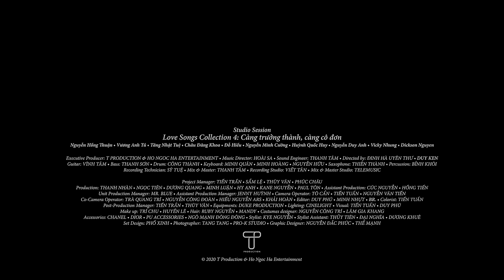Càng Trưởng Thành Càng Cô Đơn | Hồ Ngọc Hà x Nguyễn Hồng Thuận | Love Songs Studio Session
Nghe Album Love Songs Collection 4

Executive Producer: T PRODUCTION & HO NGOC HA ENTERTAINMENT
Composer: NGUYỄN HỒNG THUẬN
Music Director: HOÀI SA
Sound Engineer: THANH TÂM
Directed by: ĐINH HÀ UYÊN THƯ - DUY KEN
Guitar: VĨNH TÂM
Bass: THANH SƠN
Drum: CÔNG THÀNH
Keyboard: MINH QUÂN - MINH HOÀNG - NGUYỄN HỮU
Saxophone: THIÊN THÀNH
Percussion: BỈNH KHÔI
Recording Technician: SỸ TUỆ
Mix & Master: THANH TÂM
Recording Studio: VIẾT TÂN STUDIO
Mix & Master Studio: TELEMUSIC
Project Manager: TIẾN TRẦN - SẨM LỆ - THÙY VÂN - PHÚC CHÂU
Production: DUY PHÚ - TIẾN TUẤN - THANH NHÀN - MINH LUẬN - NGỌC TIÊN - THẾ MẠNH - HY ANH - DƯƠNG QUANG - KANE NGUYỄN - PAUL TÔN
Assistant Production: CÚC NGUYỄN - HỒNG TIẾN
Unit Production Manager: MR. BLUE
Assistant Production Manager: JENNY HUỲNH
Camera Operator: TÔ CẨN - TIẾN TUẤN - NGUYỄN VĂN TIẾN
Co-Camera Operator: TRÀ QUANG TRÍ - NGUYỄN CÔNG ĐOÀN - HIẾU NGUYỄN ARS - KHẢI HOÀN
Flycam: KHA FLYCAM
Editor: DUY PHÚ - MINH NHỰT - BR.
Colorist: TIẾN TUẤN
Post-Production Manager: TIẾN TRẦN - THÙY VÂN
Equipments: DUKE PRODUCTION
Lighting: CINELIGHT
Visual: TIẾN TUẤN - DUY PHÚ
Make up: TRÍ CHU - HUYỀN LÊ
Hair: RUBY NGUYỄN - MANDY
Costumes Designer: NGUYỄN CÔNG TRÍ - LÂM GIA KHANG
Accessories: CHANEL - DIOR - PU ACCESSORIES - NGÔ MẠNH ĐÔNG ĐÔNG
Stylist: KYE NGUYỄN
Stylist Assistant: THỦY TIÊN - ĐẠI NGHĨA - DƯƠNG KHUÊ
Set Design: PHỐ XINH
Photographer: TANG TANG - PRO-K STUDIO
Graphic Designer: NGUYỄN ĐẮC PHÚC - THẾ MẠNH
Translator: CHƯƠNG ÂU

  CÀNG TRƯỞNG THÀNH CÀNG CÔ ĐƠN LYRICS

❝ [Verse 1]
      Nhìn lại lâu nay em vẫn cứ thế
      Gồng cả đôi vai gánh vác thế giới
      Chuyện ở bên ai em không nghĩ tới
      Chỉ muốn an yên không muộn phiền

      Mỗi ngày trôi đi cũng không khác mấy
      Lầm lũi cô đơn ai ai cũng thấy
      Vài lần yêu đương em đau thế đấy
      Tự hứa không yêu thêm một ai

      Nhìn chung quanh dường như chỉ thấy
      Có mỗi riêng em trên thế gian
      Và cuộc sống đâu thể sẽ luôn công bằng đúng sai
      Rồi những đêm thẩn thờ trống vắng
      Lòng bỗng nhớ rằng đã bao lâu mình chẳng thể yêu ai

   [Chorus]
      Có phải càng lớn khôn
      Càng thêm thấy cô đơn
      Càng né tránh những nơi ồn ào
      Tự mình bước qua giông bão

      Người ta sẽ cô đơn
      Vì tình yêu chính là điều dễ dàng
      đổi thay nhất trên đời

   [Verse 2]
      Giả vờ con tim như không cảm xúc
      Giả vờ nhân duyên vẫn chưa đến lúc
      Giả vờ cô đơn vẫn luôn hạnh phúc
      Dù khóc cho qua đi sợ hãi

   [Bridge]
      Đã có lắm quá khứ đắng cay giày xéo em vẫn không quên
      Bao nhiêu năm sợ hãi cơn đau dìm em vào sâu bóng tối ❞